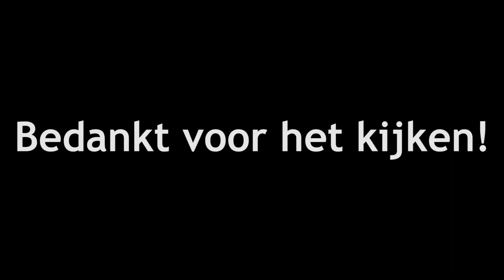Treinen in Nederland - 15 & 16 Augustus // TIMELAPSE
Eens een keer een ander soort timelapse, namelijk eentje met 2 dagen erin verwerkt. Dit omdat beide dagen apart niet genoeg (leuke) beelden hadden, en timelapse video's wel goed ontvangen worden :)

De eerste dag, 15 augustus stond de Electrolux op het programma. Dit omdat deze trein vanaf maandag 4 september aan het begin van de avond gaat rijden, en het dan moeilijk(er) wordt om em leuk vast te leggen. Na eerst een uurtje in Breda-Prinsenbeek te hebben gestaan zijn we doorgegaan naar Gouda. De Electrolux was er nog niet, en het stroomde van de regen. Met een half uurtje vertraging kwam de Electrolux er gelukkig toch nog aan. Per fiets hebben we ons naar de stamlijn verplaatst, en daar hebben we de bediening gezien. Voor de terugweg gingen we naar Waddinxveen Noord. Hier hebben we 2 mei al een poging gedaan om de Electrolux te spotten, toen helaas zonder resultaat.

Op 16 augustus zijn we vroeg vertrokken richting Almelo de Riet, om daar een tankrit van een Arriva LINT te spotten. Helaas wisten we niet dat beide LINT'jes groot onderhoud hadden en ze voor een aantal weken werden vervangen voor GTW's. Dan maar een tankrit GTW :). Gek genoeg kwam de GTW niet opdagen op de terugweg, en zijn we naar Delden gedaan voor de bediening Elementis. Eenmaal aangekomen kwam deze GTW weer aanzetten. Daarna de keteltrein naar Elementis gespot, en de terugweg in Hengelo. Na nog wat leuks in Hengelo te hebben gezien zijn we via de Vechtdallijnen terug naar huis gegaan